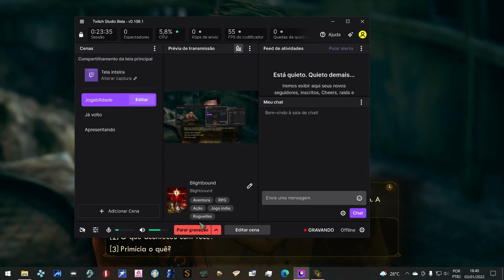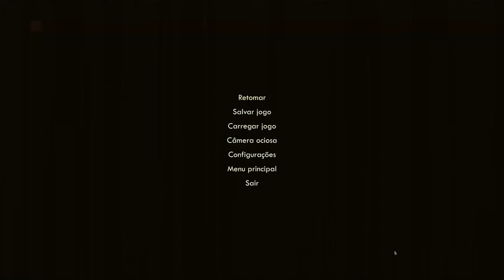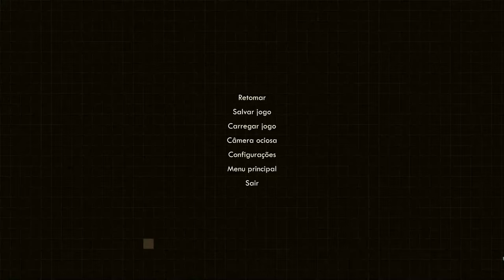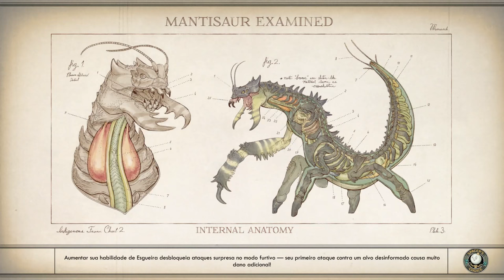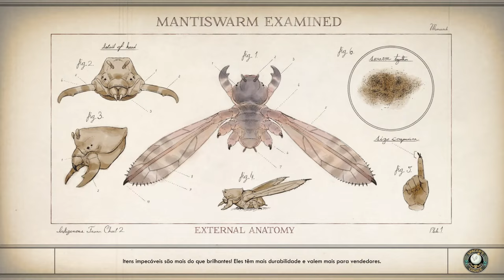The Outer Worlds: Dos mesmo Criadores de Fallout: New Vegas !!!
The Outer Worlds é um jogo de RPG de ação desenvolvido pela Obsidian Entertainment e publicado pela Private Division. O jogo foi lançado para Microsoft Windows, PlayStation 4 e Xbox One em 25 de outubro de 2019, com uma versão para Nintendo Switch a ser lançada em 5 de junho de 2020.
Data de lançamento inicial: 25 de outubro de 2019
Série: The Outer Worlds
Lançamento: 25 de outubro de 2019
Desenvolvedores: Obsidian Entertainment, Virtuos
Indicações: The Game Award para Jogo do Ano, MAIS
Prêmios: GLAAD Media Award for Outstanding Video Game, Nebula Award for Game Writing
Estúdios: Take-Two Interactive, Private Division

MÍNIMOS:
SO: Windows 7 (SP1) 64bit
Processador: Intel Core i3-3225 or AMD Phenom II X6 1100T
Memória: 4 GB de RAM
Placa de vídeo: Nvidia GTX 650 Ti or AMD HD 7850
Armazenamento: 40 GB de espaço disponível

RECOMENDADOS:
SO: Windows 10 64bit
Processador: Intel Core i7-7700K or Ryzen 5 1600
Memória: 8 GB de RAM
Placa de vídeo: GeForce GTX 1060 6GB or Radeon RX 470